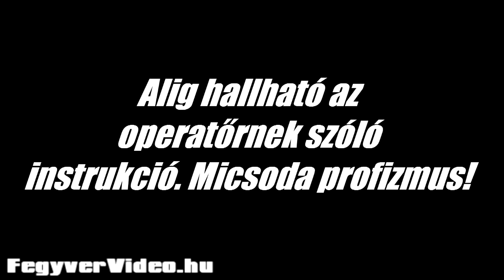JP Enterprises FegyverVideo hu